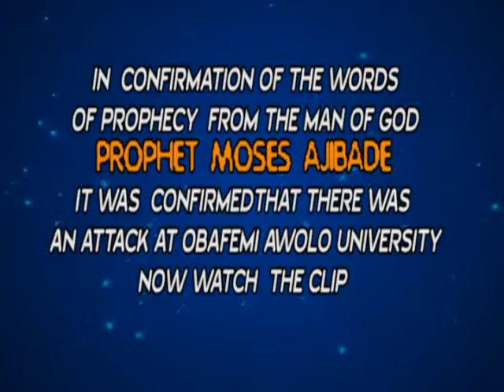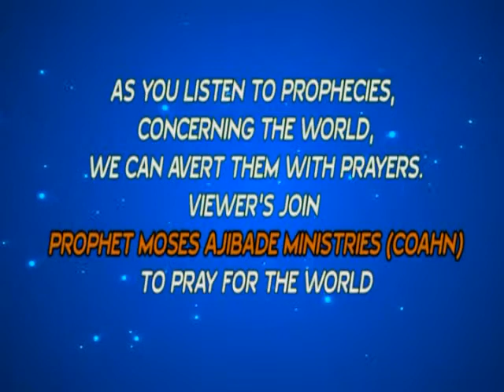PROPHET MOSES AJIBADE=PROPHECY CONFIRMATION =ATTACK ON ONE OF NIGERIA UNIVERSITIES